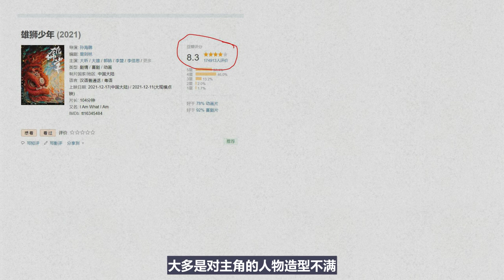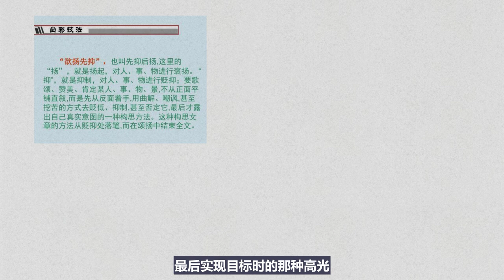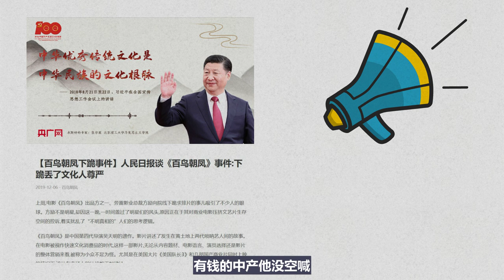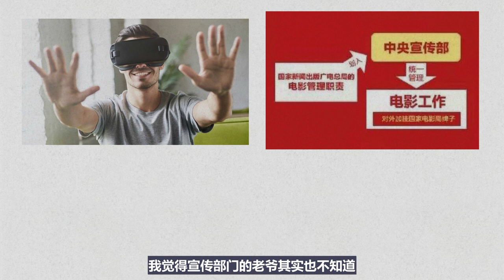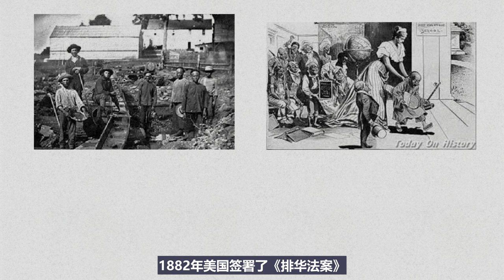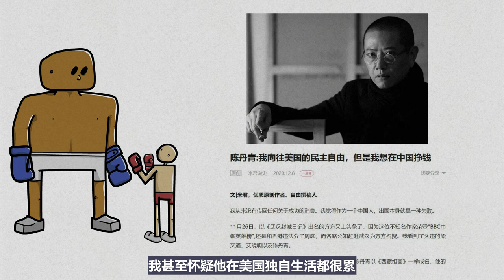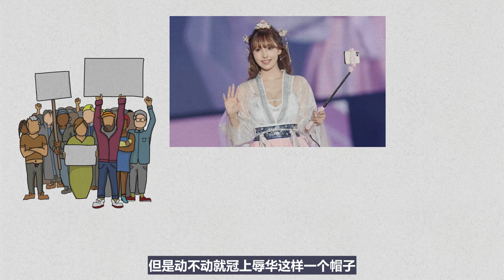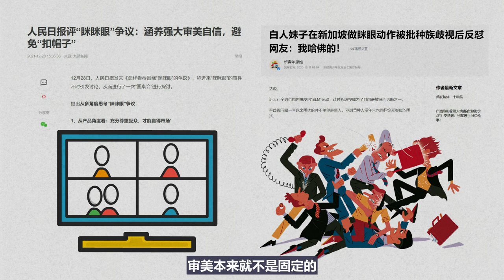【小岛浪吹】为什么中国许多文化人会有“高级审美”，是不是“辱华”，作为普通人的你怎么想的？